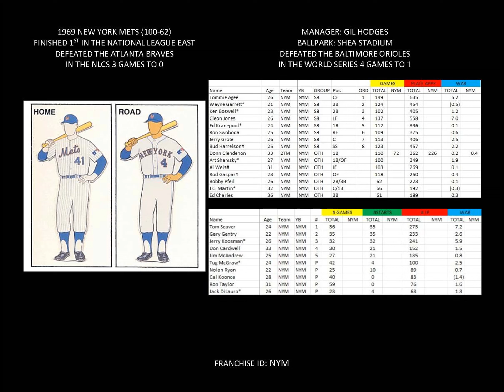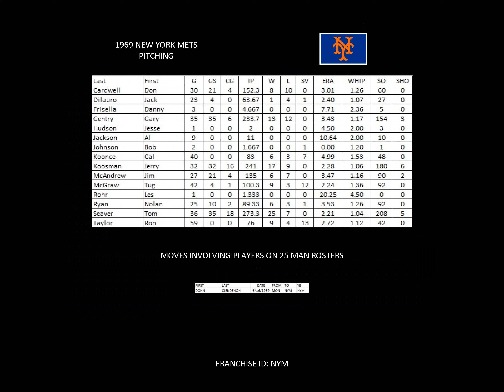1969 New York Mets Yearbook Foundations' Build Me Up Buttercup